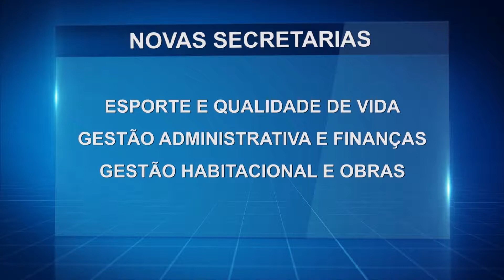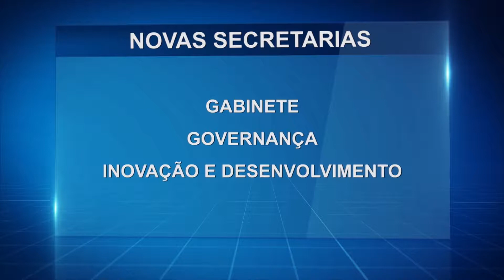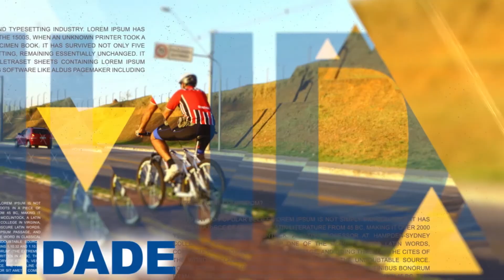CORTE DE GASTOS | Cidade em Foco